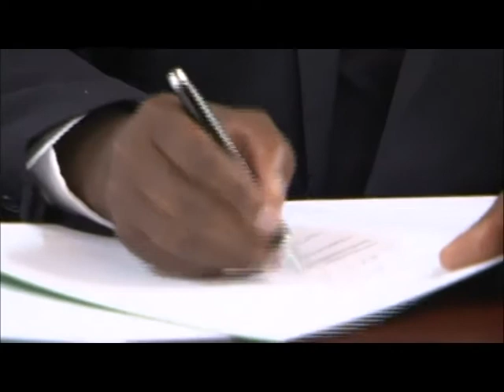EAGC ON EBRU TV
FARMERS GET A CHANCE TO RENT AND STORE GRAINS